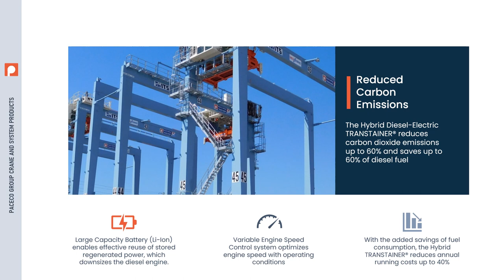PACECO-Mitsui Hybrid Diesel-Electric Rubber Tire Gantry Crane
Our Hybrid Diesel-Electric RTG reduces carbon dioxide emissions up to 60% and saves up to 60% of diesel fuel